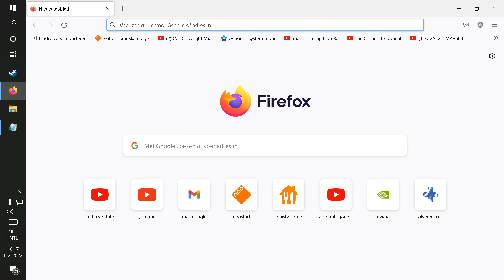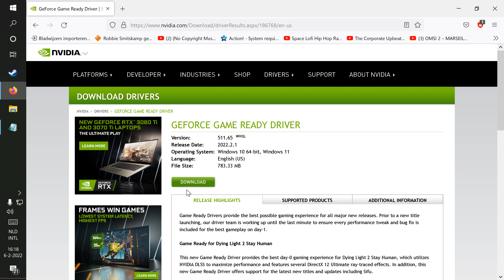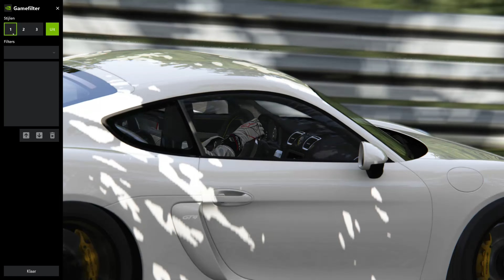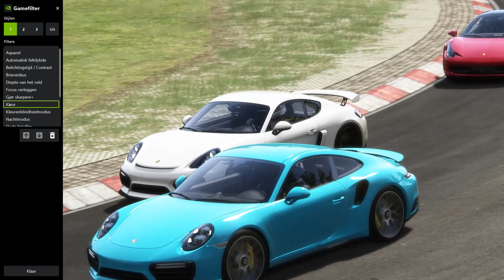Assetto Corsa new graphics|RealMod V1.3 released for Nvidia GPU (No files, 5 minutes setup)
About ''RealMod 1.3'', I've created this mod with the intention to create a more true to life graphics for Assetto Corsa with a more immersive feel to the game, but without the need and without the hassle of installing any other mods. It is very easy to install and there's no need to install any files if you have your Nvidia graphics card drivers updated, just a few clicks to adjust some sliders and it's done.

I thank everyone from the bottom of my heart for all the support and interest in this mod! It is appreciated very much!

Please don't forget to subscribe if you'd like to support my work and if you'd like to get updates about my mod and channel, and please share, comment to give feedback. Press the like button if you do enjoy my work!

What does RealMod do? With RealMod Assetto Corsa will feel like a totally new game! With RealMod you are getting better lighting graphics than traditional graphics mods. You will not only get better texture detail, more true to life colour and more true to life contrast, but also increased sense of speed, plants and trees look alive and look like 3D when driving past them instead of 2D-ish, you will also get a better depth contrast the game now looks almost like real life 3D and will pull you in, better lighting with powerful sunray reflections that look more true to life and more vibrant colours and deep colour saturation. Are you ready for the new driving experience?!

* This mod only works if you have an Nvidia video card! Minimum system requirements: Geforce GTX 800 series or higher, or notebook GTX 860M, 850M, 950M, 960M serie or higher. 4gb system RAM, windows 7, 8 or 10, geforce 430.64 driver or more recent drivers.

My system specs:
CPU: i5-11400F
GPU: RTX 3060Ti 8GB
Memory: 16gb